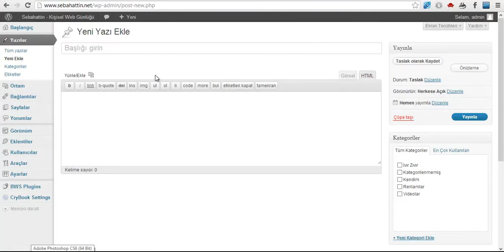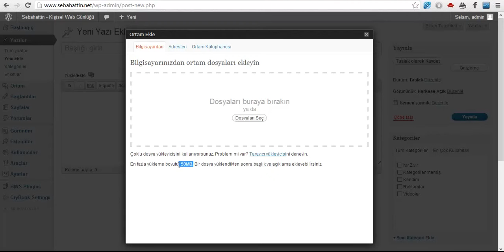Video Wordpress "En fazla yükleme boyutu" yükseltmek